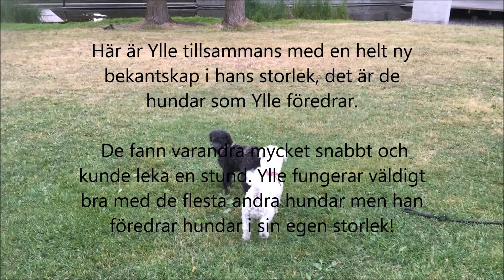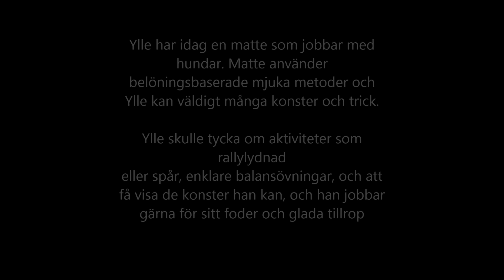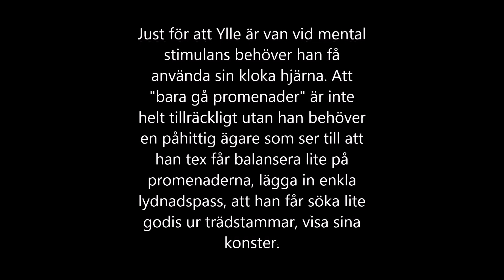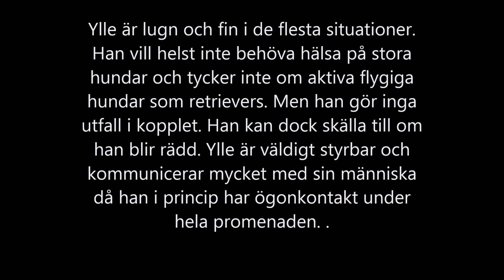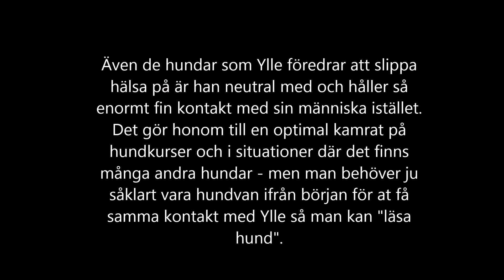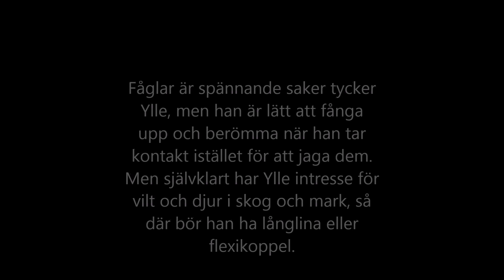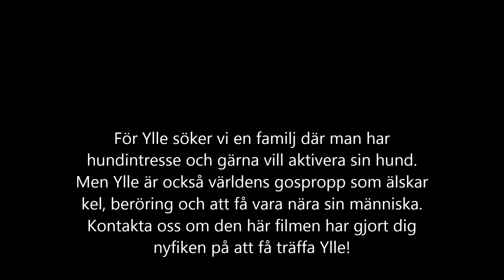Hittehund´s Ylle söker hem